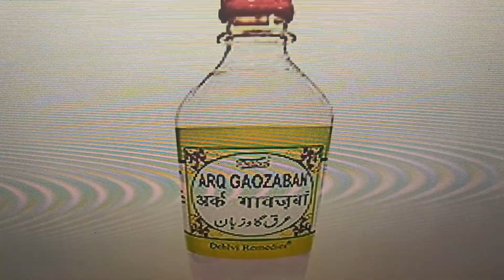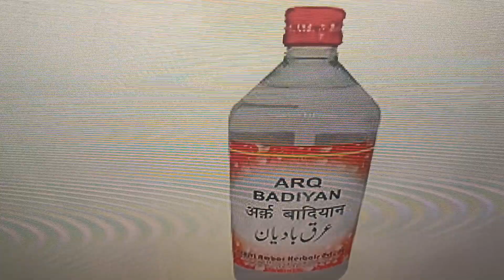shadid garmi me kabutron kay paravaz aur sambhal kay liye